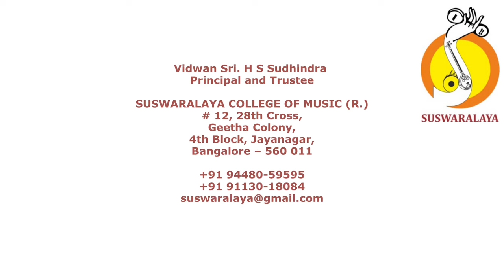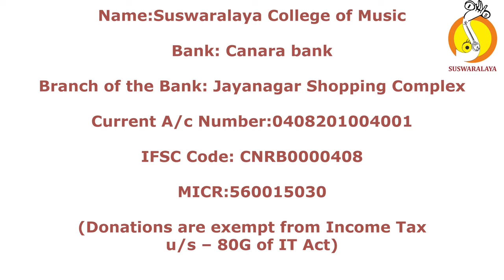5 SHARAVANA BHAVA PASHUPATI PRIYA ADI MUTTAIAH BHAGAVATAR